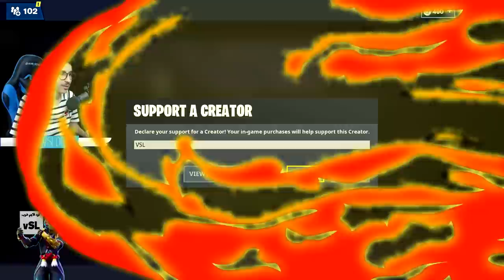فورتنايت - ماب دث رن( تصميم عربي رهييب 😍!!) || Fortnite